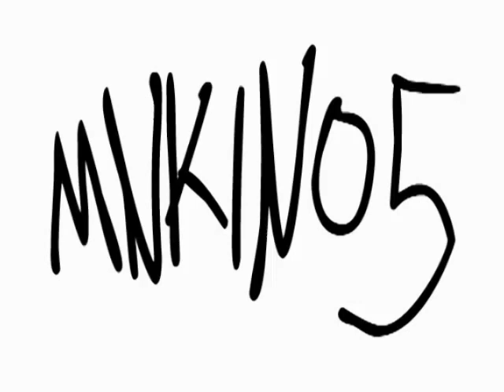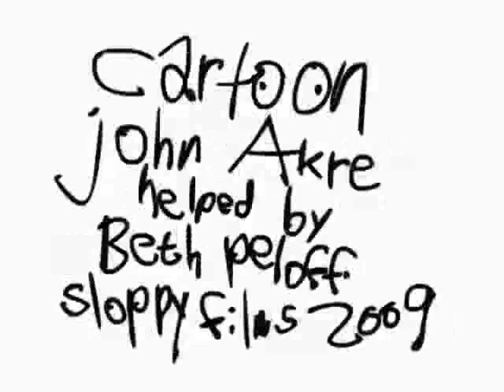Cut Copy Taste Torture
What must be done to paper.